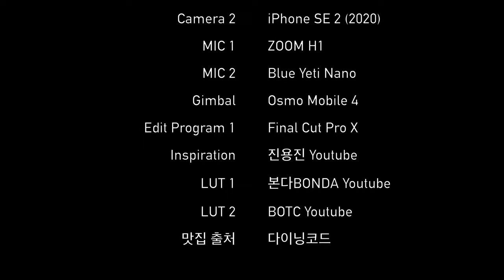서울 171번 버스 주행영상 | 성신여대입구 ~ 국민대앞 | 길음역 | 고대부고 | iPhone SE2 | 오즈모 모바일4 | 4K 60fps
425화 카카오맵 링크

오늘은 아이폰SE2로 촬영한 서울의 시내버스 투어를 진행해보겠습니다.
서울 171번 버스는 서울 강북/강서를 가로지르면서 운행하는 버스로,
도원교통차고지에서 출발해 길음역, 안국역, 신촌세브란스병원, 서울월드컵경기장 등을 거쳐 대덕동행정복지센터까지 운행하는 버스입니다.

Time Stamp.

00:00 서울 171번 버스 주행 시작
00:40 길음뉴타운 (08-004)
02:05 길음역 (08-124)
03:17 길음뉴타운10단지.라온유아파트 (08-400)
04:06 숭덕초교 (08-120)
05:19 정릉2동주민센터 (08-118)
06:31 봉국사 (08-116)
07:59 고려대사범대학부속고등학교 (08-114)
08:36 청덕초교 (08-112)
09:49 국민대앞 (08-108)
09:59 Credits

* 지원 : Online Youth Center
* 카메라 : Insta360 One X 2, iPhone SE2 (2020)
* 마이크 : Zoom H1, Blue Yeti Nano
* 편집 프로그램 : Final Cut Pro X
* 짐벌 : Osmo Mobile 4

Seoul Bus 171 Driving Tour | Sungshin Women's Univ. Entrance ~ In front of Kookmin Univ. | iPhone SE2 [ENG Sub]

Today, I'll have a city bus tour in Seoul that was filmed with iPhone SE2.
Bus No. 171 in Seoul runs across Gangbuk/Gangseo in Seoul, starting from Dowon Transportation Garage to Daedeok-dong Administrative Welfare Center via Gireum Station, Anguk Station, Sinchon Severance Hospital, and Seoul World Cup Stadium.

Time Stamp.

00:00 Departure of Seoul Bus No. 171
00:40 Gireum New Town (08-004)
02:05 Gireum Station (08-124)
03:17 Gireum New Town 10 Complex. Raon U Apartment (08-400)
04:06 Sungdeug Elementary School (08-120)
05:19 Jeongneung 2-dong Community Center (08-118)
06:31 Bongguksa (08-116)
07:59 Korea University High School (08-114)
08:36 Cheongdeok Elementary School (08-112)
09:49 In front of Kookmin Univ. (08-108)
09:59 Credits

* Support : Online Youth Center
* Camera : Insta360 One X 2, iPhone SE2 (2020)
* MIC : Zoom H1, Blue Yeti Nano
* Edit Program : Final Cut Pro X
* Gimbal : Osmo Mobile 4